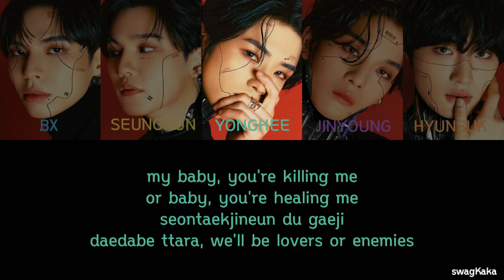CIX – LOVERS OR ENEMIES Color Coded Lyric | swagKaka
❤ Artist = CIX
❤ Song = LOVERS OR ENEMIES